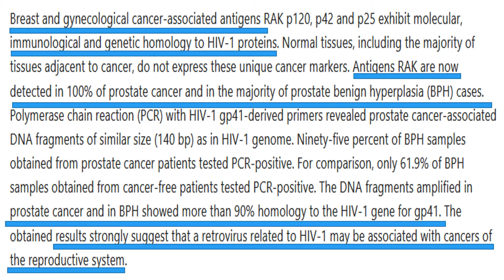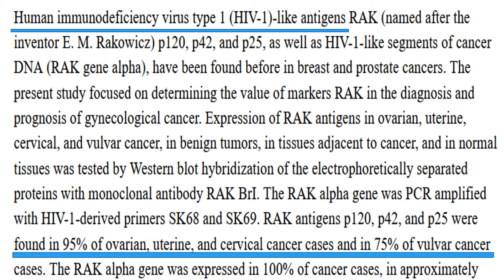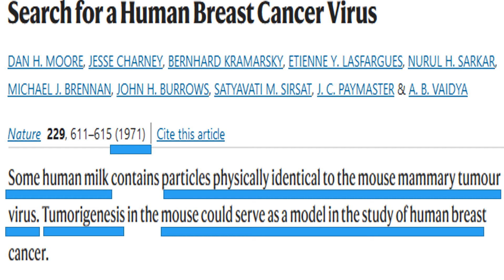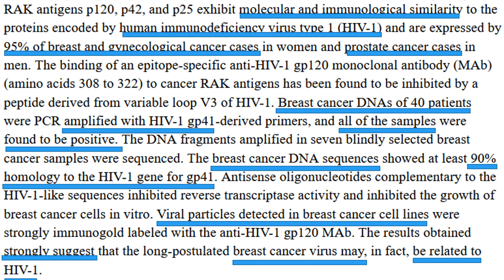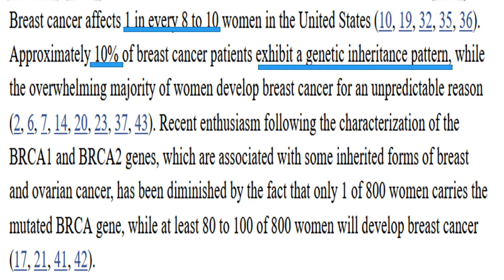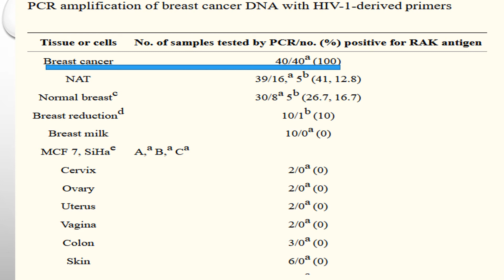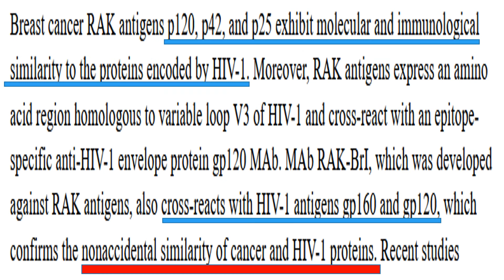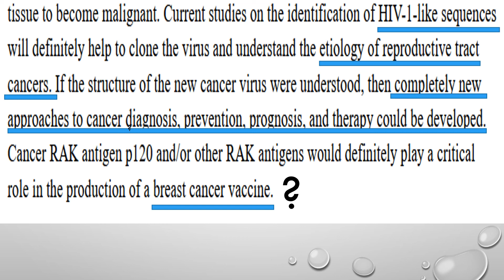WHY ARE HIV-Like PARTICLES IN PROSTATES & BREASTS? | Anatomy - History - Ancestry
WHY ARE HIV-Like PARTICLES IN PROSTATES & BREASTS? | Anatomy, History, and Ancestry